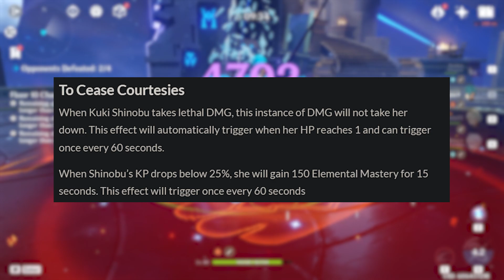Kuki Shinobu Constellations Any Good?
Kuki Shinobu Constellations Are they Any Good? Well lets take a closer look at Kuki Shinobu's Constellations and decide if they are worth summoning for.